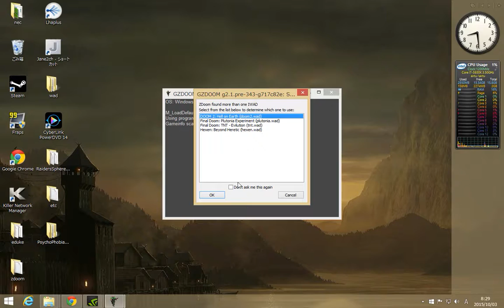Gzdoom The Haunted Cloister (UV)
kills 99%  375/376
secret 14/14

usedwad
bdoom.pk3
Special Brightmaps.pk3
lights.pk3